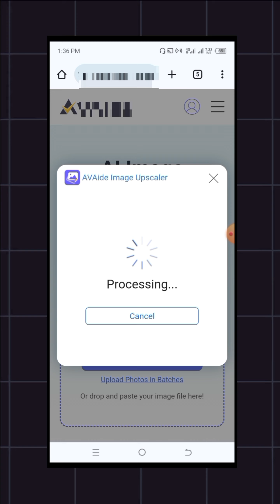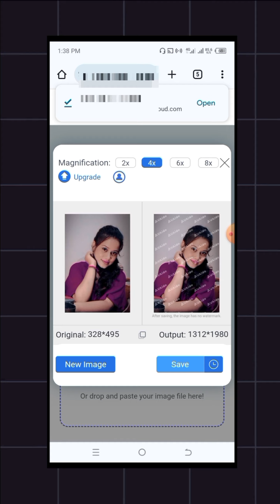ঘোলা ছবি ক্লিয়ার করব কিভাবে | ঘোলা ছবি ক্লিয়ার হবে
ঘোলা ছবি ক্লিয়ার করব কিভাবে | ১০ বছর আগের ঘোলা ঝাপসা ছবি ক্লিয়ার HD করা যাবে।